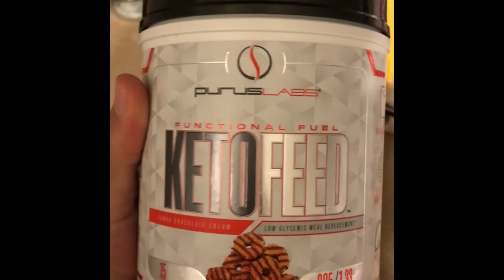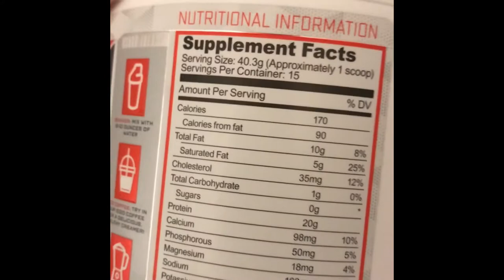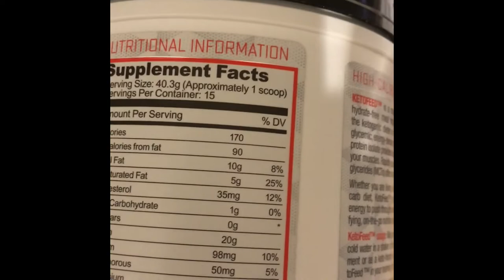My Morning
First video so let me know what you think. I have a long, long way to go but you got to start some where.